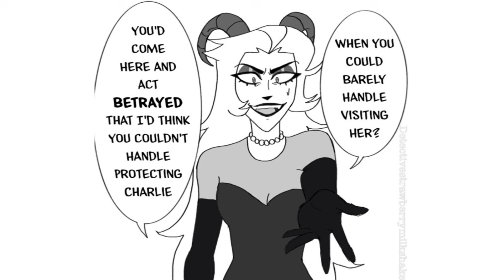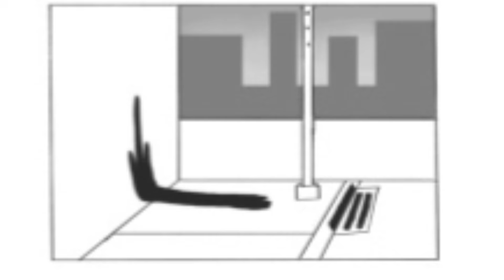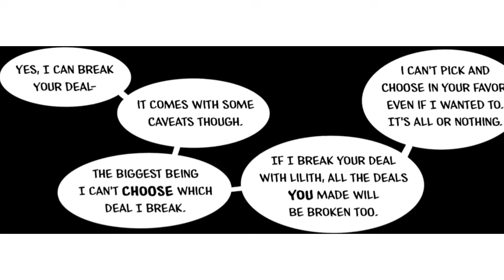RADIOAPPLE - Hazbin Hotel Comic Dub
Voiced & Edited by me